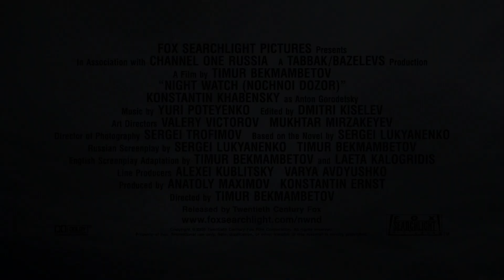Night Watch (2004) - U.S Theatrical Trailer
Original title: Nochnoy dozor / Ночной Дозор
Directed by: Timur Bekmambetov
Year: 2004
Country: Russia
Genre(s): Action, Fantasy, Horror, Thriller
Rated: R

SYNOPSIS:
Hundreds of years ago there was a battle between the Warriors of Light and the evil Warriors of Darkness. Realizing that they were evenly matched, the two sides agreed to a truce. The fragile peace between good and evil is kept in place by two groups: the Day Watch and the Night Watch, each monitoring the opposing side. Now Night Watch member Anton Gorodetsky finds himself at the center of a prophecy that may mark the end of the delicate balance between the two sides.